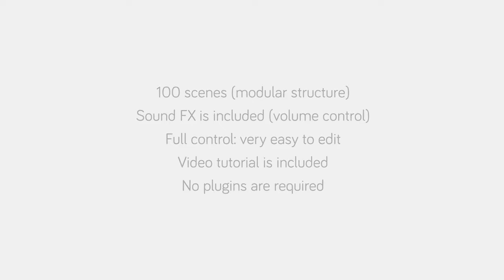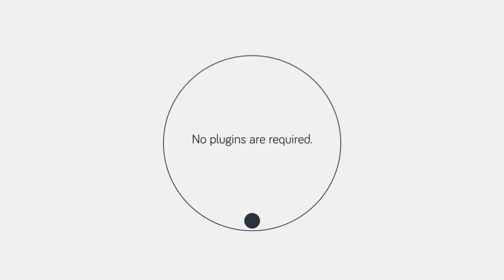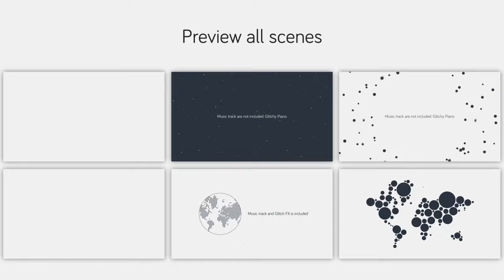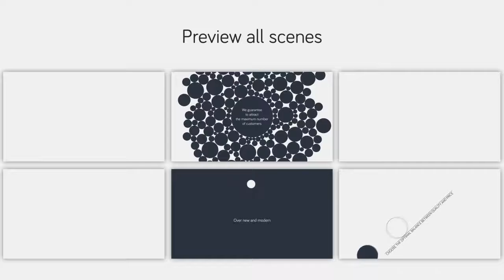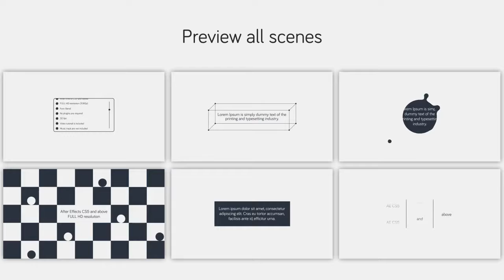20900287 minimalistic presentation pack